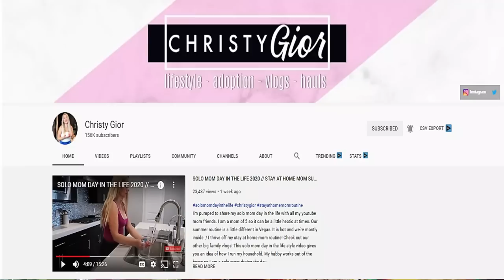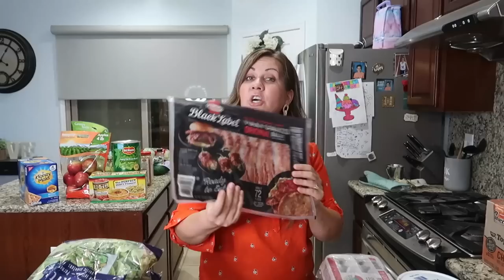Massive Sam's Club Grocery Haul | $350 Back to School Grocery Haul Collab w/ Christy Gior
Welcome to our Back to School Massive Sam’s Club Grocery Haul where we collaborated with Christy Gior! We love grocery shopping. Come hang out and see what we bought while grocery shopping at Sam’s club and what Christy Gior bought for her Costco Back to school Haul!

Send mail to:
89112